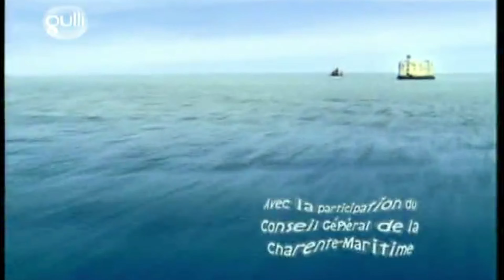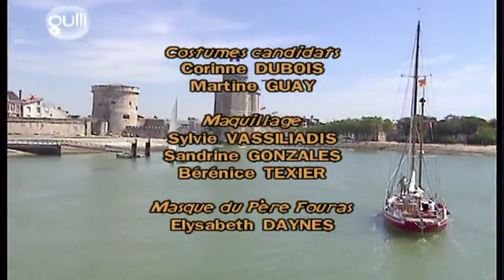Fort Boyard 2001 | Générique HD 1080p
découvrir le générique de fort boyard 2001